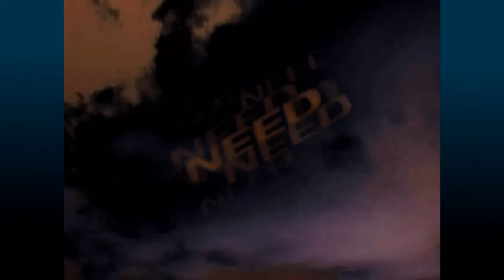The Need for Speed: SE (PC) 1996. Intro movie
Road & Track Presents: The Need for Speed: Special Edition (PC) 1996. Intro movie